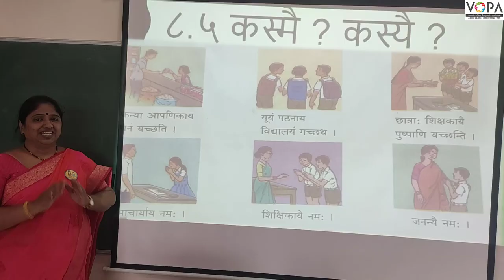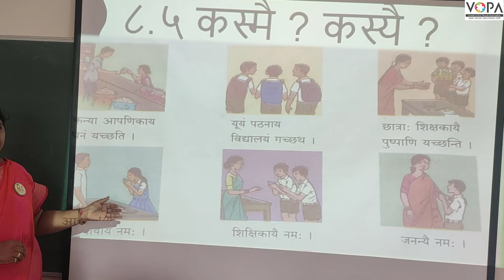9th | Sanskrut | कस्मै कस्यै | V1 | V-School